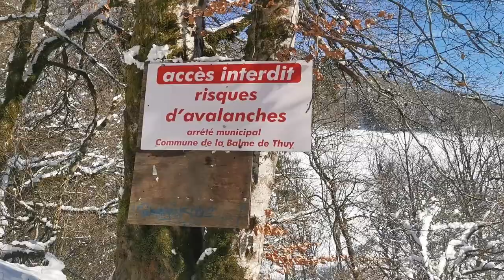J'ai lâché ses cendres ✨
Hey coucou ! ✨
Retour en Janvier pour cette vidéo. Je vous emmène avec moi pendant la randonnée que j’ai fait pour disperser les cendres de Iris. ✨ 💕

Bisous 💕